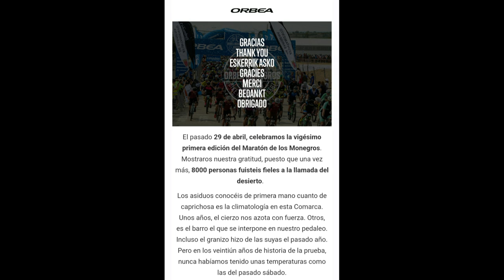ORBEA MONEGROS 2023 SIN AGUA🙈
Un lujo de fin de semana en Sariñena en la @orbeamonegros, conociendo y hablando con @ibonzugasti un autentico señor, y llevando con orgullo los colores de un grande @ciclosalmozara y pasando un rato malo por la escasez de agua en 30 kilómetros, aunque al final pudieron mas las ganas de ser @finisher, espero os gute el vídeo y perdonad que no se pudiese grabar toda la carrera, saludos.